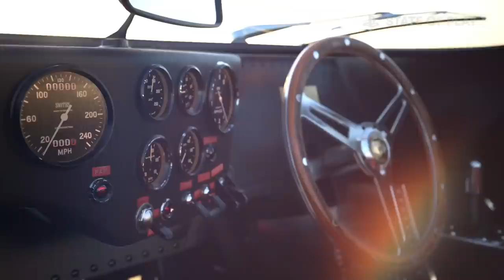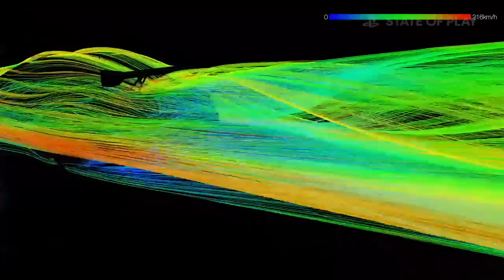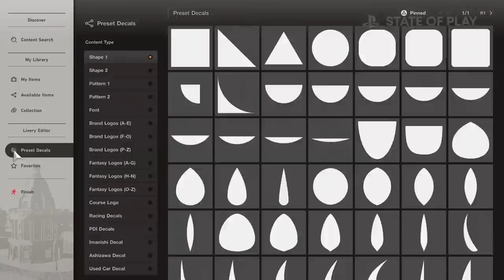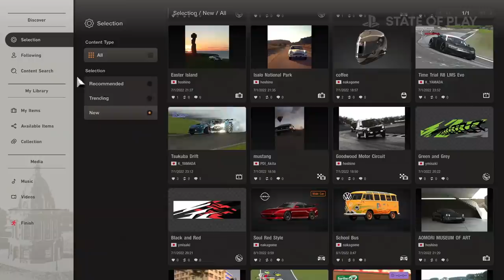Gran Turismo 7 - Full Presentation | State of Play (February 2022)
Get a deep look at Gran Turismo 7 in this developer walkthrough from Kazunori Yamauchi. Gran Turismo 7 releases on March 7 and will feature over 400 cars. It is being described as the most complete GT game to date, and the pinnacle of the GT journey